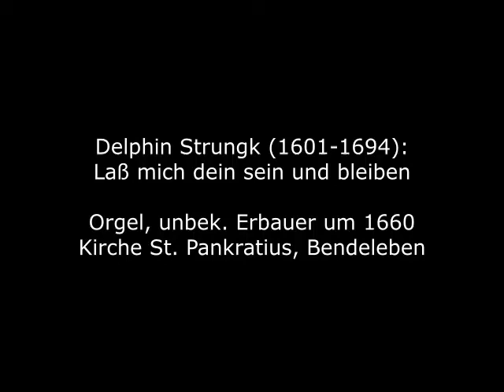Delphin Strungk (1601-1694): Laß mich dein sein und bleiben